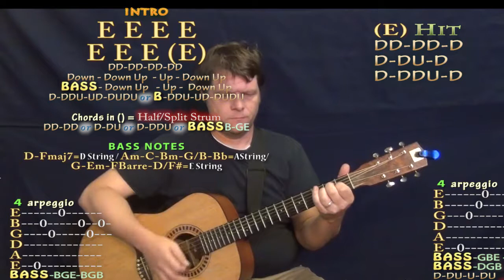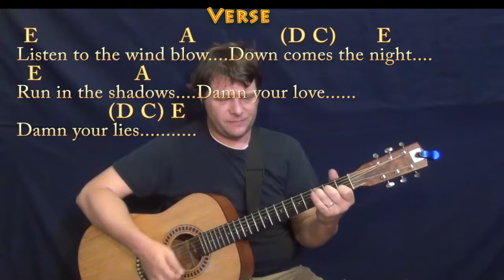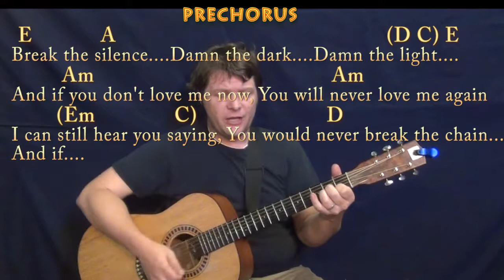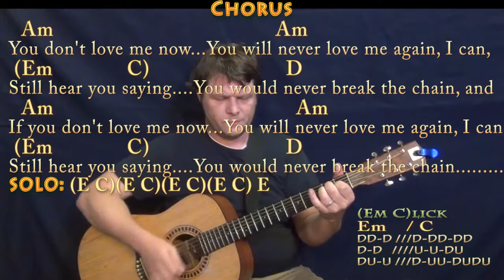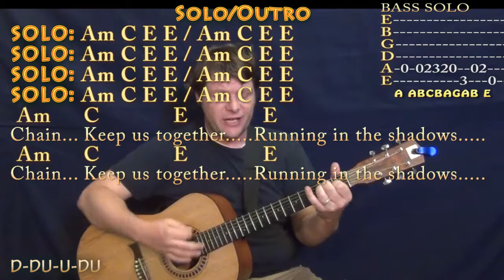The Chain (Fleetwood Mac) Guitar Cover with Chords/Lyrics